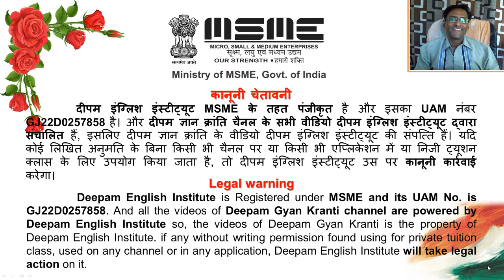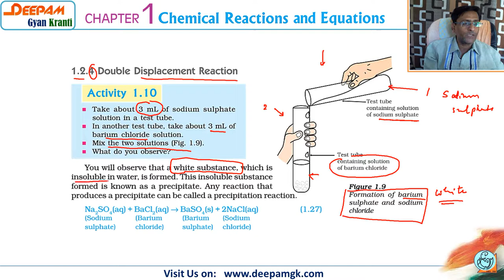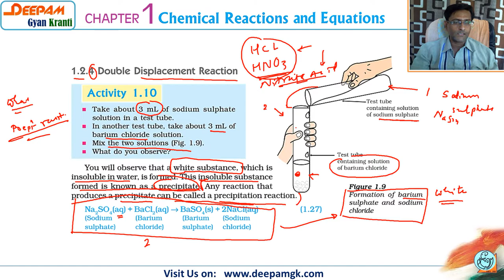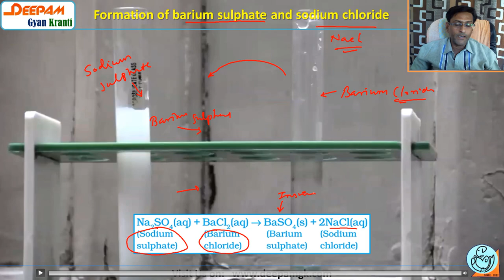STD:10 SCIENCE Eng Med |Ch 1 Chemical Reactions & Equations Part:7